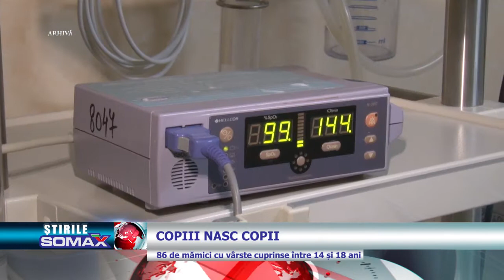Copiii nasc copii